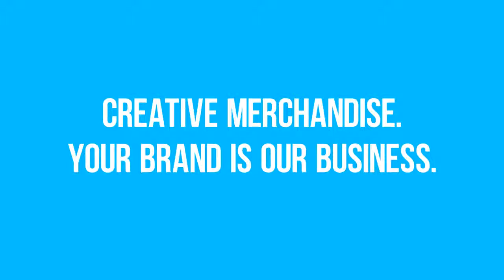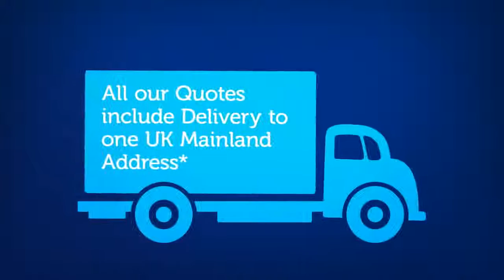Small Noir Notebook & Curvy Pen Set PA1408 From Fylde Promotional Merchandise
The branded Small Noir Notebook is a cost-effective and stylish promotional product. It's a popular choice for a corporate gift thanks to its high perceived value.

The Small Noir Notebook has a smooth black PU cover and is supplied with 96 sheets of cream lined paper.

The cover is available with a choice of branding options to suit your requirements. We offer screen print as standard, or we also offer full colour digital print and discreet debossing to the cover.

The elastic closure strap and matching coloured page marker is available in six colours, plus you can choose your preferred colour of Curvy Ballpen to complement your design.

To get your FREE quote or more information about the Small Noir Notebook & Curvy Ballpen Set please

We have 1000’s of promotional products waiting to be branded with your logo. Promotional gifts at guaranteed low prices, fantastic quality with fast turnaround. We have a huge range of promotional giveaways to suit your business and budget please to see our range of promotional merchandise.